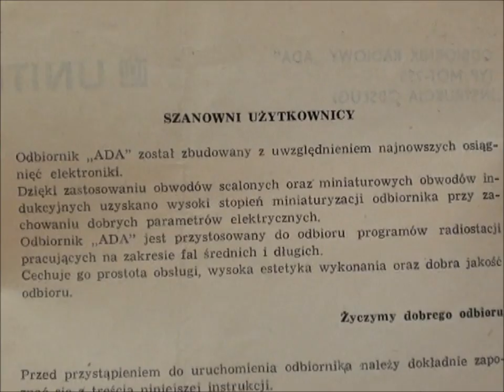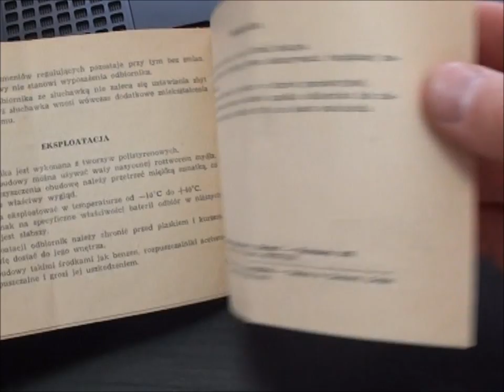UNITRA Eltra - ada MOT-755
"ada" - czy to wypada?! Tak czysto odbierać? Tak dobrze grać? Bez zakłóceń, bez szmeru... Gdy do bylejakości, przyzwyczaił się świat?!
Porównanie budowy, jakości odbioru, własności użytkowych, odbiorników turystycznych typu "ada" MOT-755 i urządzenia typu "no name" produkcji chińskiej.
muzyka: Claude Larson
Film nie ma na celu łamania praw autorskich kompozytora muzycznego. Nie jest przedmiotem pozyskiwania przeze mnie i jakiekolwiek osoby trzecie, korzyści majątkowych.
Prezentacja ma wyłącznie charakter edukacyjno-rozrywkowy.